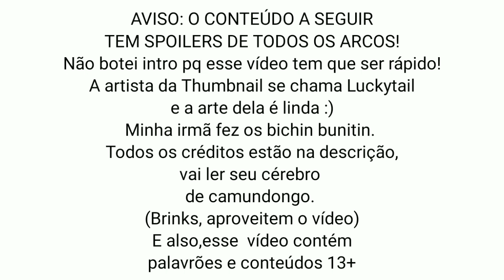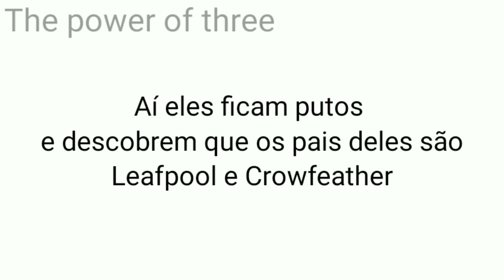Gatos Guerreiros em 2 minutos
➫ Leia a descrição do vídeo para receber Nove Vidas! ~ 💎

➤ E ooooooooolá pessoal! Tudo bem com vocês? Aqui quem fala é a Wolftail e hoje trago 7 arcos de livros resumidos em 2 minutos com um pouco de zoeira :) Eu também apresento minha nova parceria, Luckytail! Espero que gostem :)

• cré∂iτσs •

Arte dos gatos por: Regina1568
Edição e Roteiro: Wolftail
Apps usados: Kinemaster Tumblr, Ibis Paint X, A voz da zueira
Gatos Guerreiros por: Erin Hunter

🍩↳ Hey! você é novo por ɑqui? ↲🍩

Seja mais muito bem vindo ao meu canal! "—Wolftail". Eu faço vídeos especialmente sobre "Gatos Guerreiros" (Warriors Cats, ou somente "Warriors") uma saga de livros escrita pela Erin Hunter, a qual fez muito sucesso em diversos países no mundo inteiro, tanto que a saga já ganhou diversas continuações, Super Edições, Mini-Hitórias, Ma
ngás, Guias, Fã-Animações, dentre outras coisas! Mas infelizmente, aqui no Brasil, a saga não foi muito reconhecida, porém eu mesmo assim quero fazer vídeos sobre o conteúdo. Se você é um fã de Gatos Guerreiros como eu, e se interessou pelos meus vídeos, já vá considerando em se inscrever, hein! :3 Espero que se junte ao meu clã, e fazê-lo seu também!

Espero que o Clã das Estrelas Guie o seu caminho! -^^- ~ 🌟

Edit: 22/03/24

A COMUNIDADE NO AMINO NÃO ESTÁ MAIS DISPONÍVEL E SEUS MEMBROS JÁ SE DISPERSARAM. RESSALTANDO QUE ELA NÃO MAIS REABRIRÁ E NÃO HÁ OUTRAS PLATAFORMAS DE COMUNIDADE DISPONÍVEIS